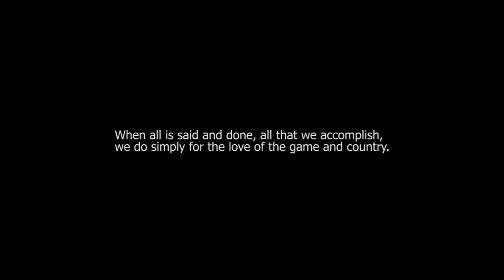Hanging out with the Super Eagles: Brown Ideye 'Quick-Fire' Interview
Watch Super Eagles Forward, Brown Ideye, answer "Quick-Fire" questions shot at him by Sports Analyst, Deji Tinubu of the Nigeria Football Federation.  Hear, first hand, Brown's choice of music, cars, top 5-aside team, as well as his choice of public transportation in Nigeria, if he had to.  Make sure you watch this video to the end and find out Brown's pick for team pastor, joker, ladies-man and partner-in-crime.